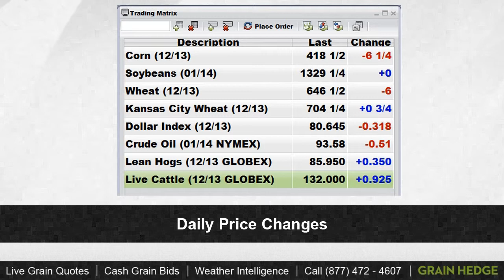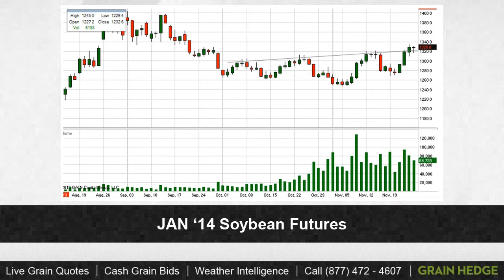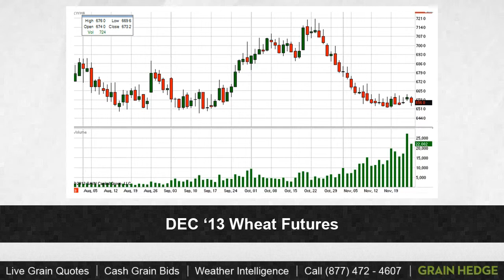GrainTV - November 26th, 2013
Tune in to GrainTV to see Cody and Brock discuss ethanol and if it matches the USDA's expectations.